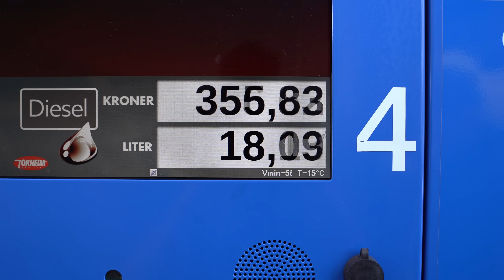Lange Tage, kalte Nächte & die Sache mit der Angst | VANLIFE NORWEGEN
In diesem Video wandern wir durch Schnee und Eis über eine beinahe arktische Hochebene und zum drittgrößten Gletscher Norwegens, wo Maren sich ihrer Angst vorm Klettern stellt. Außerdem nehmen wir dich mit in einen typischen Orga-Tag und verraten, warum uns einkaufen in Norwegen so gar keinen Spaß macht.

🎥 UNSER FILMEQUIPMENT*

Unsere Objektive & weiteres Equipment

💚 MUST-HAVES FÜR AUTARKES VANLIFE

🚌 UNSER VANLIFE & TRAVEL SHOP*

💁‍♂️ INDIVIDUELLE REISEPLANUNG

→ Planlos ins Abenteuer? Manu unterstützt dich bei der Umsetzung deiner persönlichen Reiseträume!

📸 FOTO, VIDEO & CONTENT MARKETING

→  Wir helfen Unternehmen und Destinationen mit Kreativität und Kopf, für ihre Zielkunden sichtbar zu werden – mit hochwertigem Foto- und Videomaterial, authentischer Marken-Kommunikation und allem, was es sonst noch braucht, um ganzheitlich und nachhaltig erfolgreich zu sein.

→ Weitere Eindrücke von unseren Reisen und dem Leben im Camper

→ Ausführliche Reiseberichte, Routen und Tipps rund ums Reisen mit und ohne Camper

🎵 MUSIK